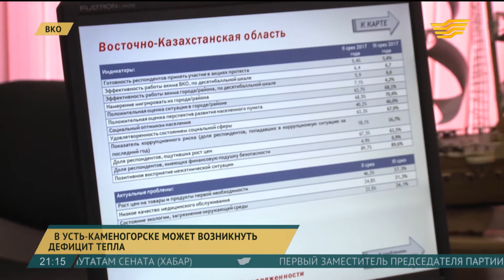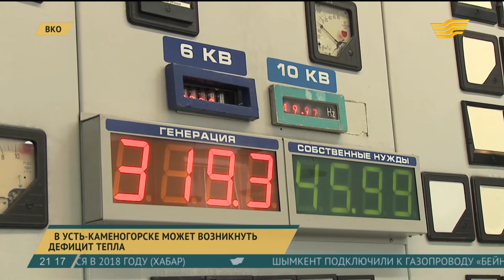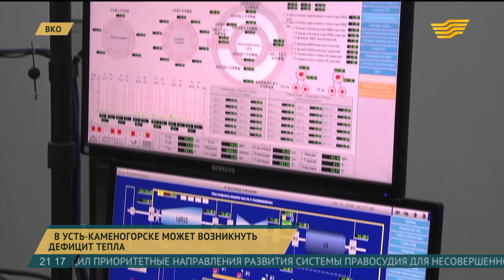В Усть-Каменогорске может возникнуть дефицит тепла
Через  несколько лет Усть-Каменогорск может столкнуться с дефицитом тепловой энергии.

По расчетам энергетиков к 2020 году действующие городские ТЭЦ не справятся с выработкой тепла в нужном  объеме. Уже сейчас для стабильного теплоснабжения не хватает 250 гигакалорий в час - это практически пятая часть от общей генерации.

О необходимости строительства новой ТЭЦ общественник Олег Чернышов говорит давно. План застройки Усть-Каменогорска он просчитал на 30 лет вперед, учитывая данные по демографии и экономической ситуации в регионе. По этим показателям вывел баланс производства и потребления тепловой энергии.

Олег Чернышов, представитель совета общественности ВКО

- Требуется сегодня строительство новой ТЭЦ, то есть реконструкция  ТЭЦ и тех котельных, которые есть, не поможет однозначно. По регламенту строительство ТЭЦ это где-то 7 лет.

А уже через 8 лет по прогнозам областного управления статистики численность населения Усть-Каменогорска увеличится на 100 тысяч жителей. В городе ударными темпами возводят 2 новых микрорайона.

Вячеслав Ветлугин, корреспондент

- Строительный бум в Усть-Каменогорске продолжается уже несколько лет. Только до конца этого года в городе возведут 116 многоэтажек, 27 соцобъектов и новых предприятий. А новых ТЭЦ как не было, так и нет. Областной центр с динамично растущей инфраструктурой обслуживают всего лишь 2 теплоцентрали, работающие на максимуме своих возможностей.

9 котлов и 8 турбин Усть-Каменогорской  ТЭЦ сегодня выдают 880 гигакалорий в час. 80 процентов всего выработанного тепла поступает в дома и квартиры горожан. С учетом дальнейшего расширения жилого фонда энергетики предлагают план подстраховки: установка дополнительного котла способного отопить 300 многоэтажек. О монтаже данной конструкции речи пока не идет. По вполне бальным причинам. Котлоагрегат стоит 30 миллиардов тенге и реализация такого дорогостоящего проекта вероятнее всего скажется на потребительских тарифах.

Токтар Актайлаков, директор по ремонтам ТЭЦ г.Усть-Каменогорска

- Мы сейчас разрабатываем вопрос строительства котла № 16, это наше руководство прорабатывает различные варианты. Во-первых, технические варианты подготовки такого котла и варианты финансирования.

В новом генплане города месторасположение новой ТЭЦ четко обозначено, определена мощность теплоцентрали. Но вот средства для ее возведения в городской казне не предусмотрены.

Ержан Конырбаев, заместитель акима г.Усть-Каменогорска

- Есть схема теплоснабжения та, что институт разработал, и дальше сегодня мы несколько раз собирались в области, обсуждали, как это дело продвинуть, понятно, что это очень дорогостоящий проект, поэтому в поисках инвестора.

Местные власти вплотную занялись поиском серьезного инвестора. Строительство ТЭЦ с нуля потребует уже не 30, а 180 миллиардов тенге капитальных вложений. Вопрос окупаемости новой ТЭЦ и доли участия в проекте частного капитала сейчас прорабатывается.

Автор: Вячеслав Ветлуги, оператор: Дмитрий Пыхтин